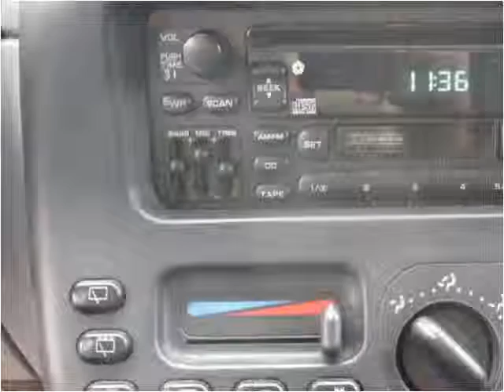1997 Dodge Caravan Used Cars Pulaski TN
This 1997 Dodge Caravan is available from Brewer Motor Company.